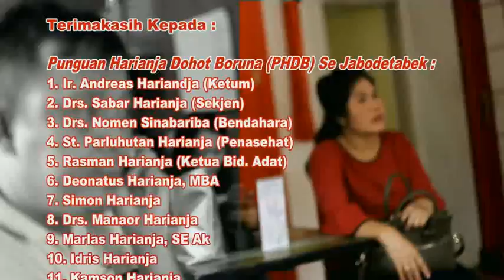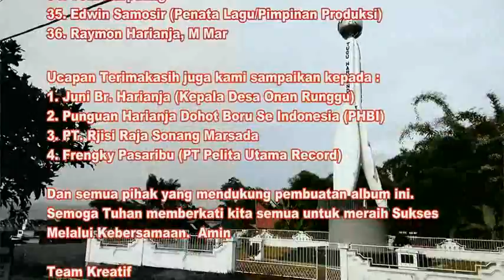CREDIT TITLE TAROMBO RAJA PARHORIS HARIANJA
Rjisi Production Official Video dari CREDIT TITLE TAROMBO RAJA PARHORIS HARIANJA